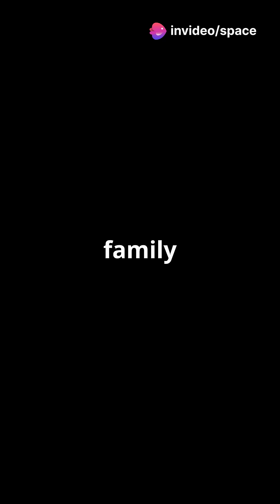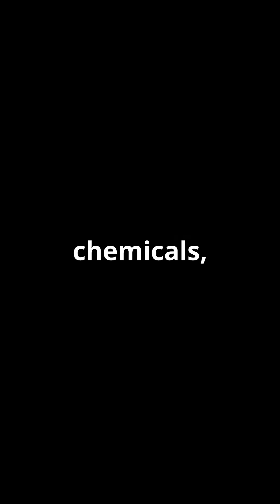The Yeti Crab's Dance of Survival